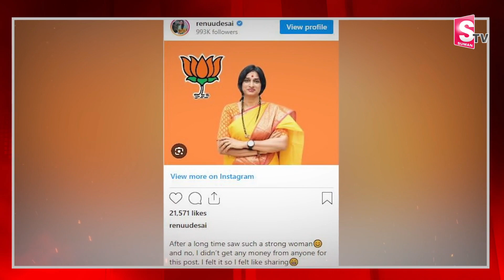రాజకీయాల గురించి రేణు దేశాయ్ సంచలన పోస్ట్ | Renu Desai Comment About Politics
Watch Here ►రాజకీయాల గురించి రేణు దేశాయ్ సంచలన పోస్ట్ | Renu Desai Comment About Politics | @SumanTVPalakurthy